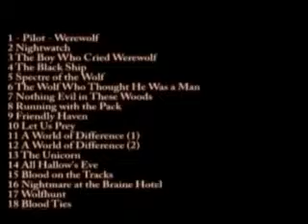Werewolves are real (Part 3)